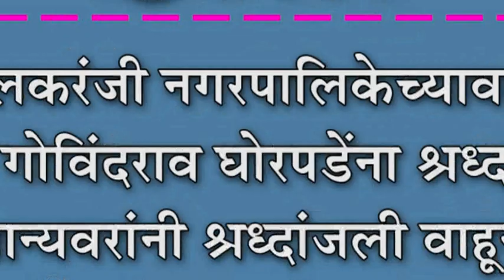इचलकरंजी नगरपालिकेच्यावतीने श्रीमंत गोविंदराव घोरपडेंना श्रध्दांजली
इचलकरंजी नगरपालिकेच्यावतीने श्रीमंत गोविंदराव घोरपडेंना श्रध्दांजली : मान्यवरांनी श्रध्दांजली वाहून दिला आठवणींना उजाळा